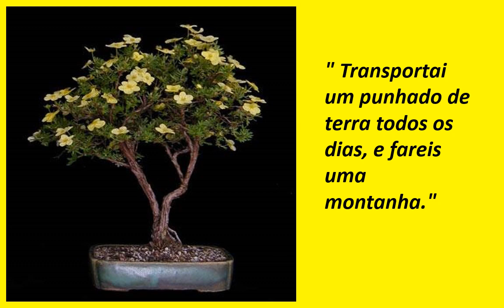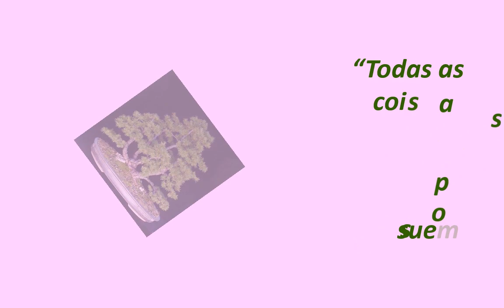Bonsai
Pensamentos milenares com sabedoria